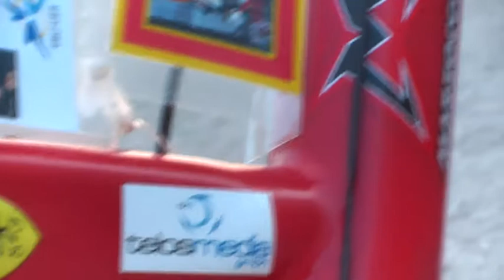FcBayernOlymLyon49RiberyRobbenGaalLahmChampionsLeaguePlaystationMastercardAudiFilmBikeGALAcomTv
MrWinMore unterwegs mit dem CharityFilmBike
Die etwas andere CharityFilmPerspektive...! Ungeschnitten!

LivE beim FcBayern gegen Olympique Lyon Die etwas andere Fan_Perspektive! Fussball von einem etwas anderen Stern lieferten zum 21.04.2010 Ribery, Robben, Louis van Gaal and Team ohne Grenzen! The King of Mental Arjen Robben robbte sein Team im mentalem Sog zum folgenden Erfolg! Robbens Aura gleicht einem Leserstrahl!
Robbens ChessMind strahlt ohne Grenzen! Nur SO kann Mensch genialst ALLE Laufwege Vorsprung gehen! Mit Ribery hat Robben sein MindPondon, dem nur wenige entgegnen koennen! Daher folgende MrWinMore_GalacomTv_Aphorisme: RiberyRobbenFinalGenialVanGaalAndTeam Die Kraft, die aus diesen VideoMomenten transportiert wird, soll auch den Menschen mit Gendefecten Euphorie und Lebensmut schenken! Best POWER for FcBayern in Lyonnais!
Herzlichster Dank an Giovane Elber, Louis van Gaal _KlarWissendEloquent_ und Darcy Norman fuer die geschenkten
EmbassyCharityFilmGalacomMinutes! All The Best for Udo Bassemir
HumanGreatings: Herrn Dr. Hans-Wilhelm Mueller-Wohlfart and team!
Viel Power auch GiovaneElber SuedamerikaScouter für seine Taten für Kinder!
Be fair for ever all countries!

Mr.Excellence of Colour Willi Kaminski - Der GALAcomTvFilmBikeLackierer!